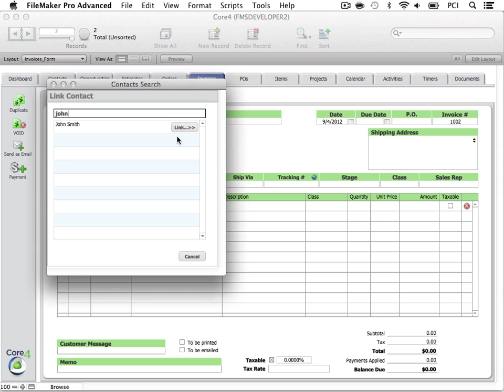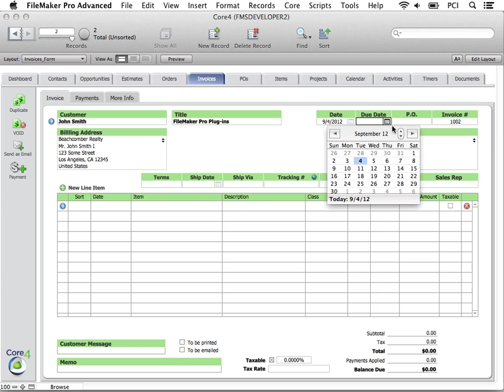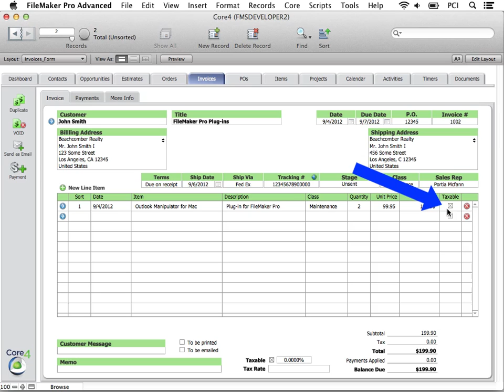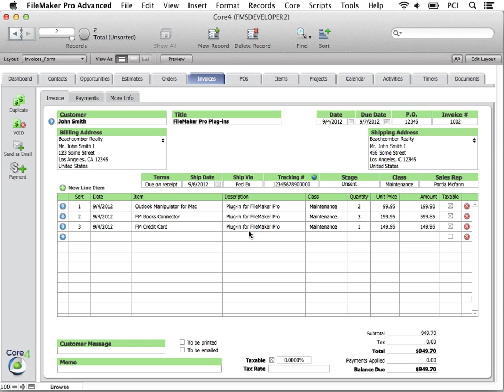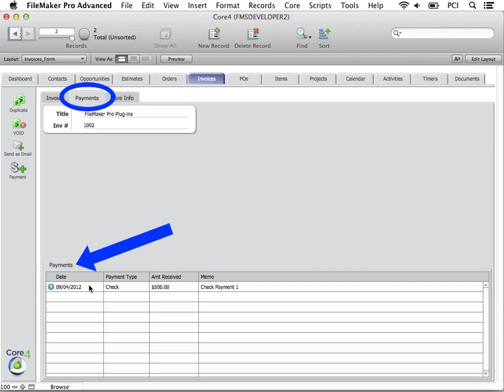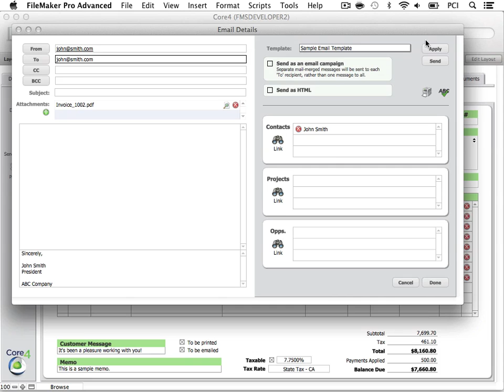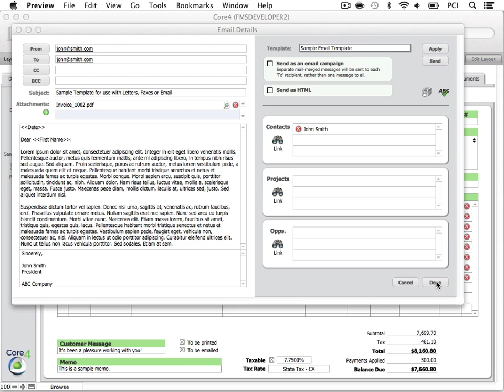11. Invoices and Payments - Core4 CRM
This video provides an overview of invoices and payments in the Core4 CRM.

to try a product demo, read the product documentation, or view all tutorial videos.